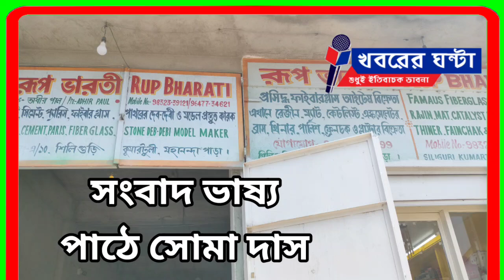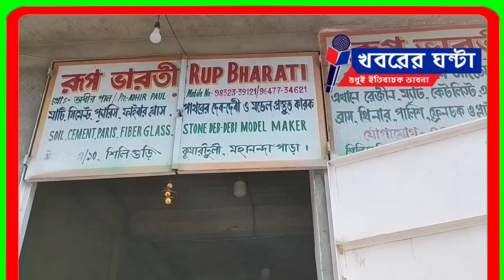The big attraction of Shyama Puja in Siliguri this time is Barama of Naihati#khabarer_ghanta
শিলিগুড়িতে এবারও শ্যামা পুজোর বড় আকর্ষণ নৈহাটির বড়মা
কিভাবে তৈরি হচ্ছে প্রতিমা
কতজন মৃৎ শিল্পী কাজ করছেন
খরচ কতো হচ্ছে শুনুন
The big attraction of Shyama Puja in Siliguri this time is Barama of Naihati
 Hear how the idol is made
 how many potters are working
how much it costs
বাপি ঘোষ : শিলিগুড়িতে শ্যামা পুজোতে এবারও সমগ্র উত্তরবঙ্গকে তাক লাগিয়ে দিতে চলেছে হায়দরপাড়া লাগোয়া নিউ পালপাড়ার মহামায়া স্পোর্টিং ক্লাব।গতবছরও সেই ক্লাবের শ্যামা পুজোয় আকর্ষণ ছিলো নৈহাটির বড় মা। লক্ষ  লক্ষ মানুষ সেই প্রতিমা দেখতে রাতভর ভিড় করেছিলেন। এবারও বড়মার প্রতিমা দেখতে আরও অধিক সংখ্যক মানুষের ভিড় হচ্ছে বলে আশা করা হচ্ছে। ইতিমধ্যে খুঁটি পুজোর পর বড়মার প্রতিমা তৈরির কাজ শুরু হয়ে গিয়েছে। এবার এক ইঞ্চি হলেও বড়মার প্রতিমা বড় হচ্ছে। শিলিগুড়ি কুমোরটুলির প্রখ্যাত মৃৎ শিল্পী অধীর পালের তত্বাবধানে এই প্রতিমা তৈরি হচ্ছে। রুপভারতীর প্রধান কর্নধার তথা শিলিগুড়ি মৃৎ শিল্প উন্নয়ন সমিতির সভাপতি হলেন অধীরবাবু। যদিও আগের মতো সেভাবে দুর্গা প্রতিমা তৈরি করেন না অবীরবাবু।তিনি এখন মূলত ফাইবার দিয়ে বুদ্ধ মুর্তি বেশি তৈরি করেন।তবে ওই এলাকার বাসিন্দা হিসাবে বড়মার প্রতিমা নির্মানে এখন মনপ্রাণ ঢেলে কাজ করছেন। এই বড়মার প্রতিমা তৈরি করার জন্য কালিয়াগঞ্জ, কোচবিহার থেকেও মৃৎ শিল্পীরা এখন শিলিগুড়ি এসেছেন। মোট পাঁচজন কাজ করছেন। বড়মার প্রতিমা এবার কেমন হবে তা বড়মার ইচ্ছে বলে মন্তব্য করেন অধীরবাবু।তিনি বলেন,বড়মার প্রতিমা এবার উচ্চতায় হচ্ছে মুকুট নিয়ে ২৫ ফুট।মহাদেব শয়নে থাকবেন ২২ফুট দৈর্ঘ্য নিয়ে। এবার প্রতিমা তৈরির খরচ আড়াই লক্ষ টাকা অতিক্রম করবে বলে অধীরবাবুর ধারণা।
দিনের পর দিন মৃৎ শিল্পের উন্নয়নের জন্য অসামান্য কাজ করায় অধীরবাবুকে সংবর্ধনা প্রদান করা হয় খবরের ঘন্টার তরফে। সেই সময় অধীরবাবু বলেন, শিলিগুড়ি কুমোরটুলির রাস্তাঘাট এখনো ভালো হলো না এটা তাদের বড় আক্ষেপ।মহানন্দার বিসর্জন ঘাটের পাশ দিয়ে কুমোরটুলি প্রবেশ করতে হয়,আবার বিসর্জন ঘাটের পাশ দিয়েই কুমোরটুলি থেকে বের হতে হয়।ফলে এটা একটি বড় সমস্যা। রাস্তাঘাটও সেখানে ভাঙাচোরা। এ বিষয়ে প্রশাসনের দৃষ্টি আকর্ষণ করেন অধীরবাবু।
journalism for spirituality
Shyama Puja
Baroma Naihati
Baroma Naihati
Baroma
baromaa
Siliguri
Pottery artist
নৈহাটির বড় মা
বড়মা
শিলিগুড়ি
শ্যামা পুজো
khabarerghanta
Khabarer Ghanta
খবরের ঘন্টা
শিল্পের  খবর
সামাজিক খবর
বাংলা খবর
শিলিগুড়ির খবর